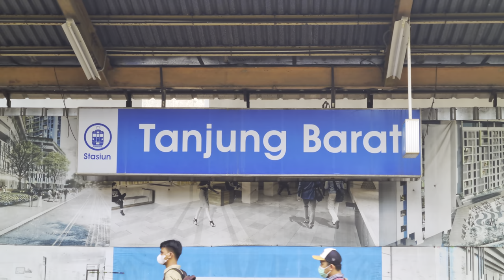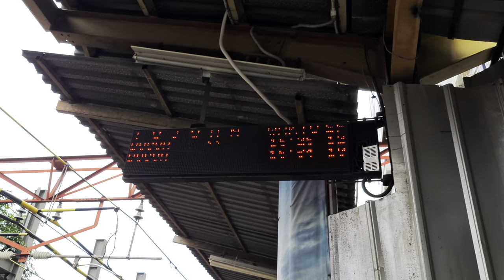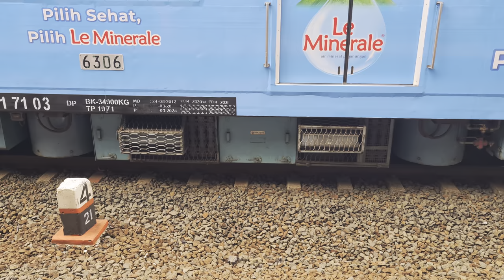Kompilasi KRL Commuter Line Di Stasiun Tanjung Barat [4K] | JR 203, JR 205, TM 6000, TM 7000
Dalam video kali ini saya merekam kereta di Stasiun Tanjung Barat pada sore hari.

Dan jangan lupa untuk menonton hingga selesai! 😊
Selamat menyaksikan!

Tanggal direkam: 14 September 2022